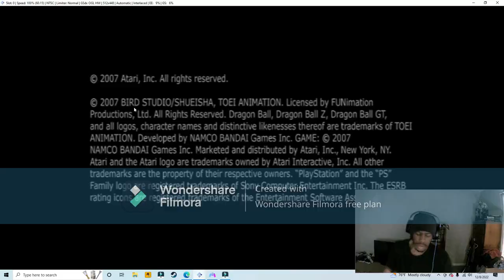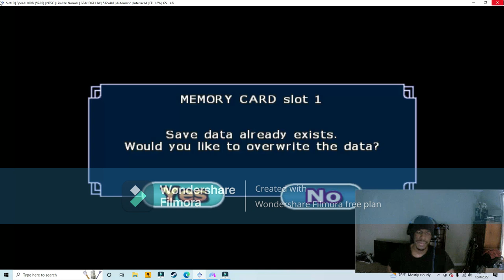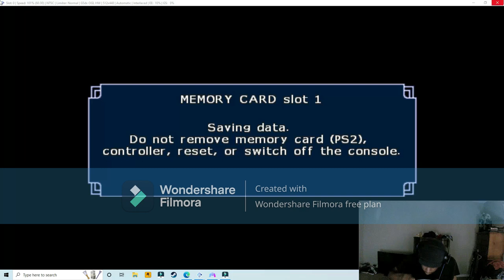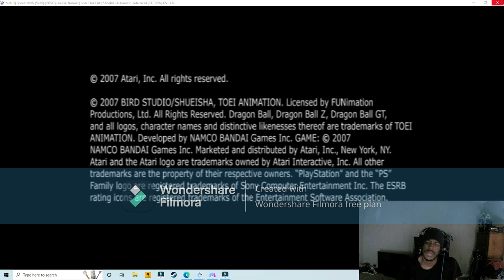Lets Play Dragonball Z Budokai Tenkaichi 3 (PC) Playthrough Part 3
Dive into the high-octane world of Fighting where epic Anime showdowns meet intense VideoGames! 💥 In this electrifying video, we explore how legendary battles akin to DBZ transform your gaming experience. Get ready for mind-blowing combos and jaw-dropping moves as our heroes face off against their most formidable foes in heart-stopping Beatemups. Whether you're a die-hard anime fan or a dedicated gamer, this thrilling journey through iconic fights is a must-watch! Join the battle now! 🔥👊